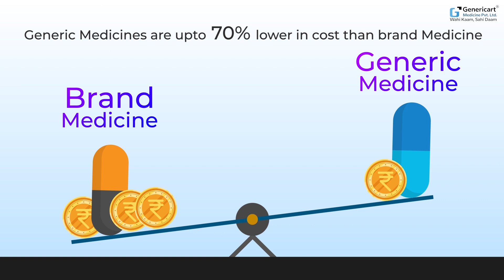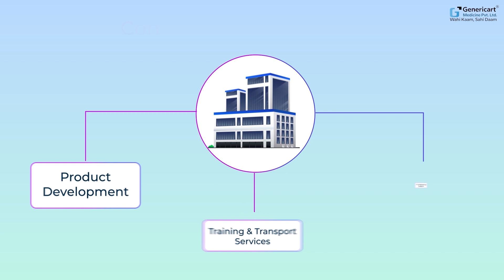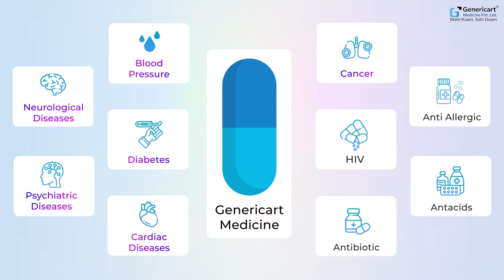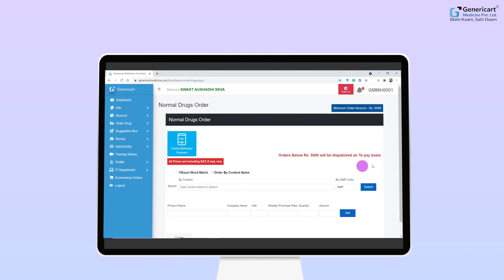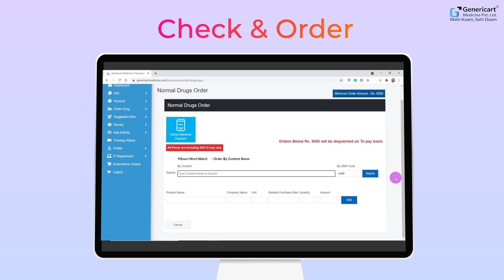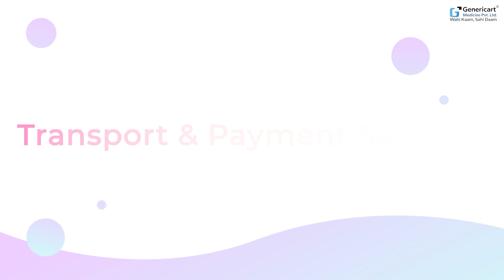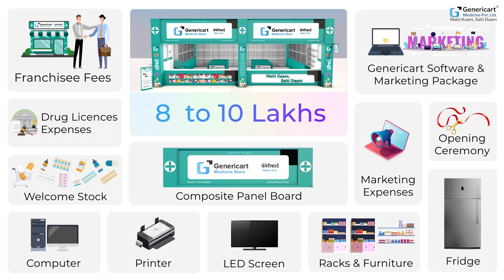Genericart Business Opportunity Video Kannada by Pixel Blaze Filmworks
Let's make your winning video marketing strategy!
       The first question we always ask our client is, Do you have a video marketing strategy? Are you aware of the impact of video marketing? Almost 90% of business owners are not aware of videos marketing & importance of the presence on YouTube, Instagram, Facebook, Linkedin & even on TikTok. Don’t worry, We are here to help you. We have tons of video production options for your business. We are really excited to work with you!

       We have tons of video production options for your business, like Corporate video to tell everything about your business in the cinematic experience, Animated explainer video to cover everything about your business, service & product in animation, TVC emotional or funny video content to increase your brand value, product videos to explain the features of the product, how to use & installation videos & so on.